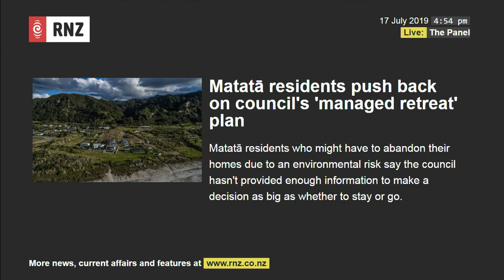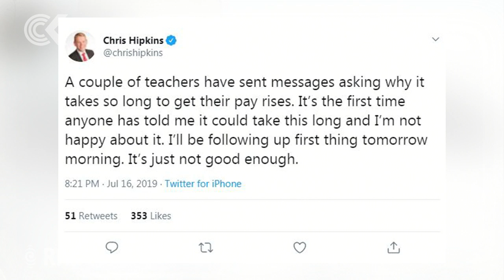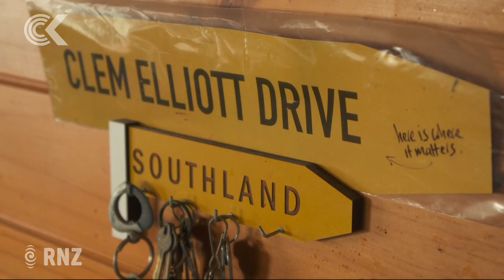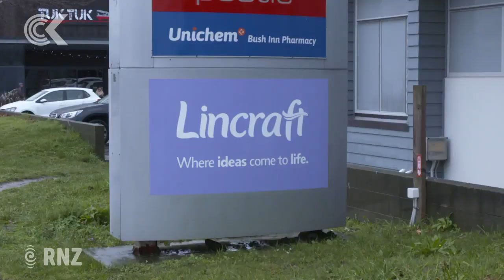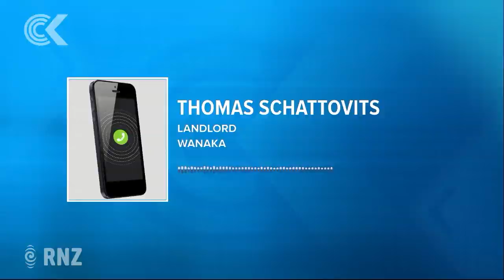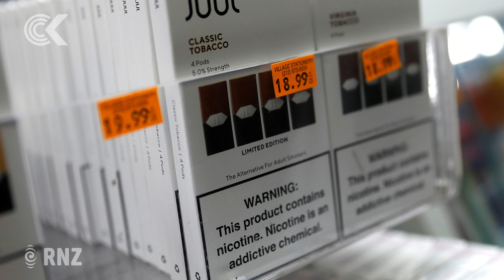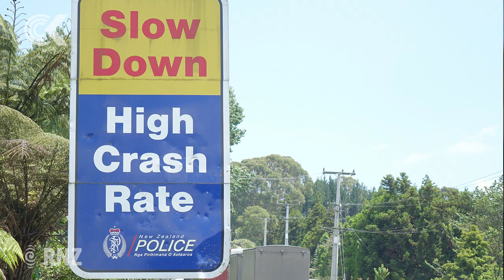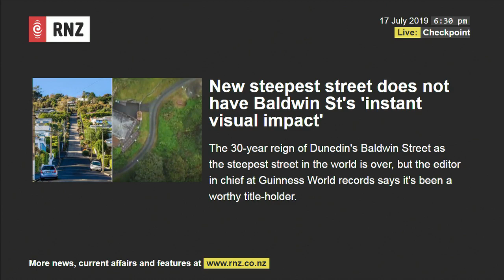Checkpoint for Wednesday 17 July, 2019